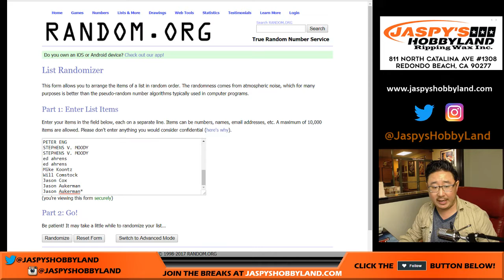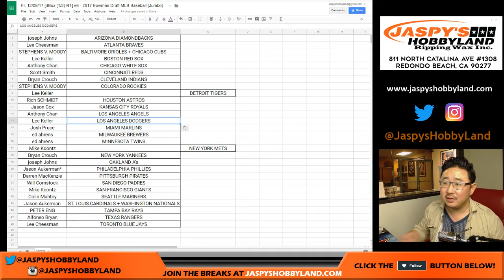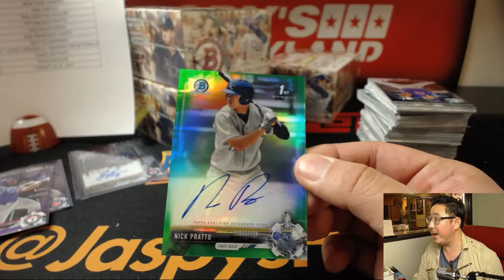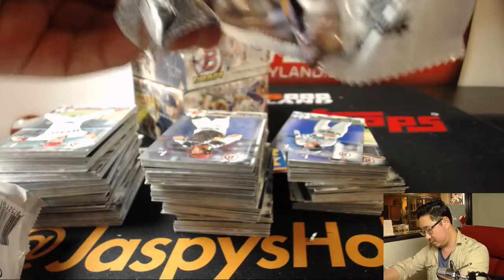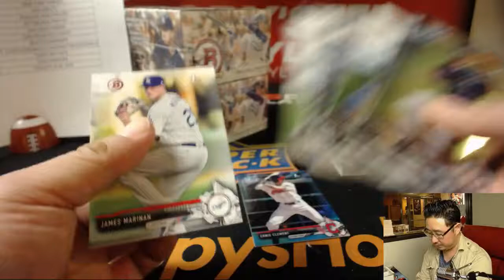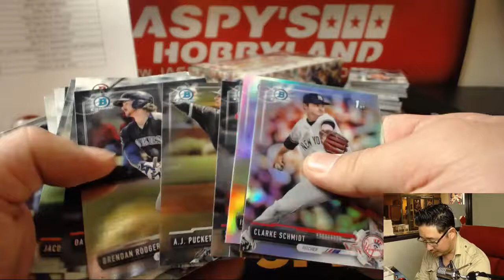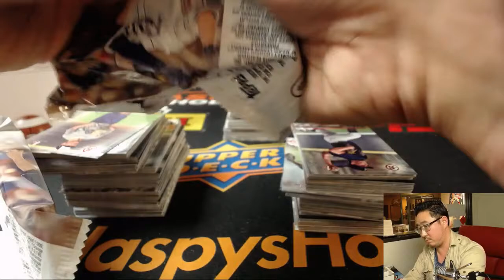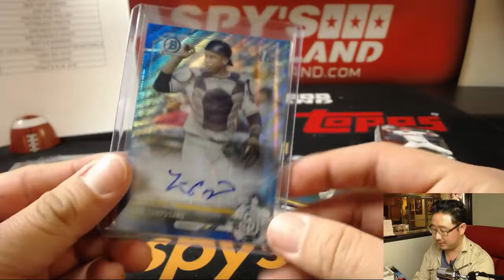Fr, 12/08/17 [4Box (1/2) RT] #6 - 2017 Bowman Draft MLB Baseball (Jumbo)